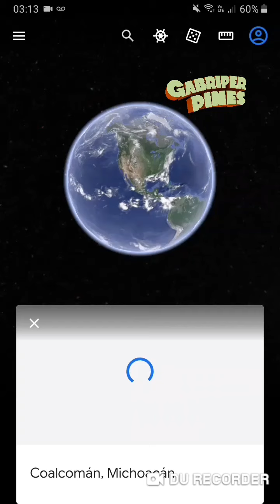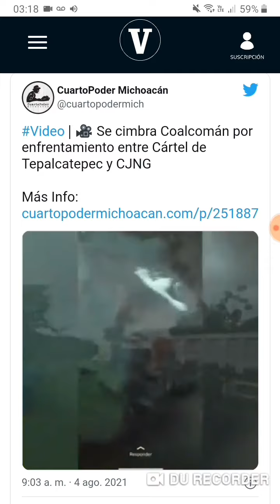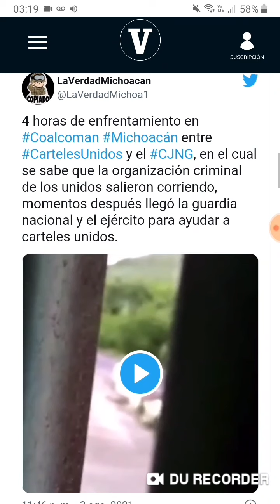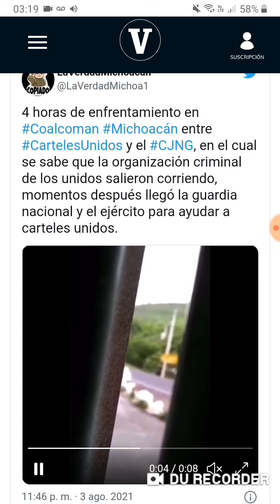Reportan habitantes de Coalcomán, Michoacán enfrentamientos entre grupos armados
Fotos: Extraído de La Voz de Michoacán